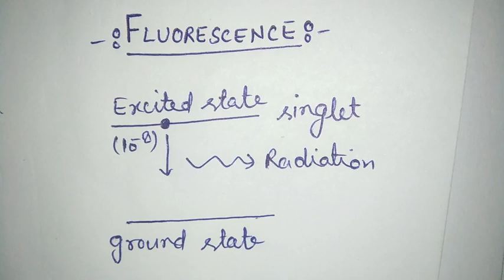What is fluorescence in Hindi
Explanation fluorescence in Hindi